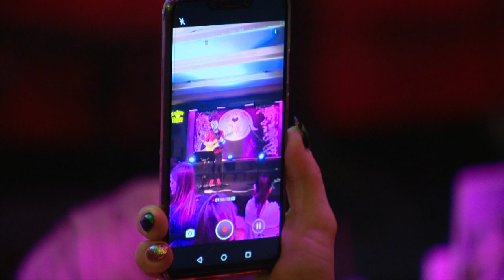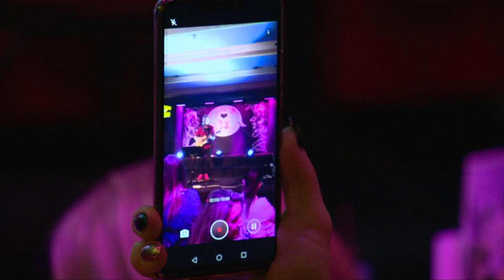Happier - Ed Sheeran Tomáš Löbl cover